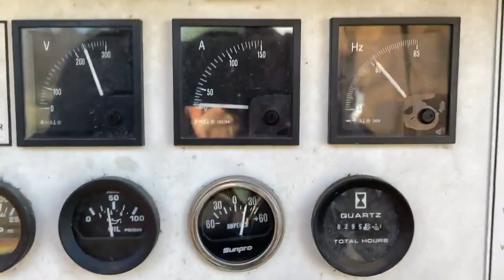GENERAC 20 KW For Sale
GENERAC GENERATOR
295.6 HOURS